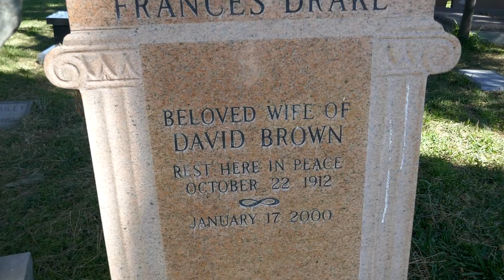Actress Frances Drake Grave Hollywood Forever Cemetery Los Angeles California USA March 24, 2022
Movies: Mad Love, Ladies Should Listen, Forsaking All Others, The Invisible Ray, Bolero, I Take This Woman, There's Always a Woman, It's A Wonderful World, Midnight Taxi, The Affairs of Martha, I'd Give My Life, The Trumpet Blows, Les Miserables, The Lone Wolf in Paris, She Married an Artist, The Preview Murder Mystery, And Sudden Death, Without Regret, Love Under Fire, Transient Lady, You Can't Have Everything, Don't Leave the Door Open, The Jewel, I Used to Be In Pictures, Meet My Sister, Florida Special.